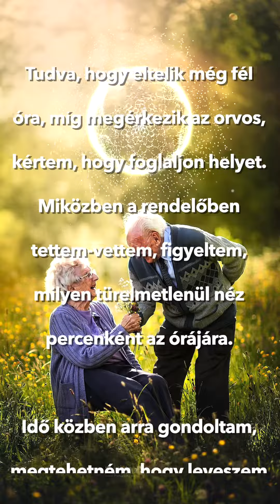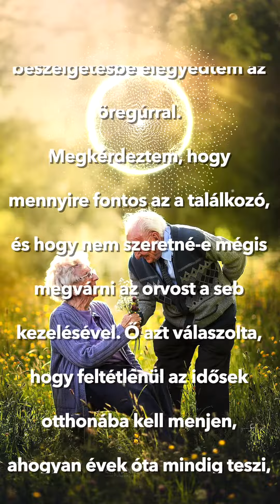Egy ápolónő meséje - Reggeli